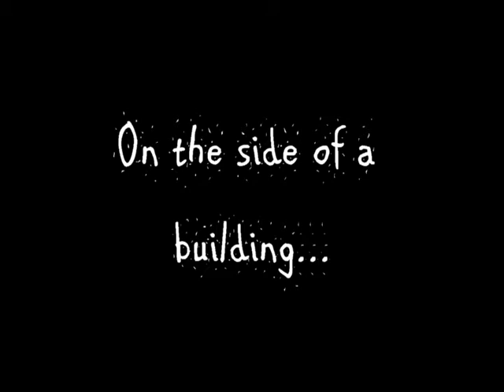Charles Bukowski Back in Hollywood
A really cool mural of Charles Bukowski is up in East Hollywood right off Vermont Ave.  Take a look at this from artist Nathan Anderson.  For more on street art and Hollywood events, go to WhatUpHollywood.com